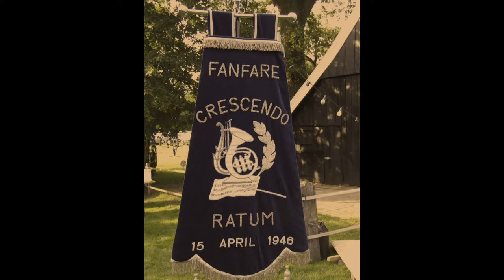Crescendo Ratum Jubileum Film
15 april 2021: Crescendo Ratum bestaat 75 jaar. En dat moet gevierd worden! Helaas gooit corona roet in het eten voor het fantastische jubileumconcert dat er gepland stond voor 17 april. Dat krijgt volgend jaar een nieuwe kans.
Nu voor alle fans een serenade met ons clublied "Crescendo Jubilee".